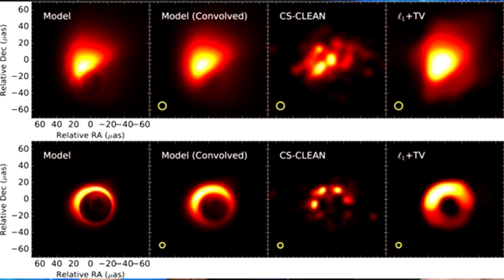KARA DELİK Nedir ? Güncel kısa tarihi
Bu videomda
İlk Kara Deliğin fotoğrafının çekilmesiyle birlikte kara delikler artık teori olmaktan çıktı ve varlığı kanıtlandı. M87 Galaksisinde bulunan Dünyanın 3 Milyon katı büyüklüğündeki bir Kara Deliğin Fotoğrafı Bilim tarihine geçti. 200 kişilik bir ekibin 20 yıl çalışması sonucunda 55 milyon ışık yılı uzaklıktaki Kara Deliğin Fotoğrafı çekilebildi. Event Horizon Teleskobu ekibinde bir de Türk Bilim Kadını Buluyordu. Einstein ve Stephen Hawking Teorileri bu gelişmeden nasıl etkilendi?

Merhabalar , Ben Gamze Başak Ünal.
 İlginç bulduğum , bakış açımı değiştiren konuları araştırıp sizler için içerikler hazırlıyorum. Mikro boyutta atom altı parçacıklardan makro boyutta evrenin genişlemesine kadar bir çok ' İlginç Bilgiyi ' kanalımda bulabilirsiniz.

Önerdiğim Videolar